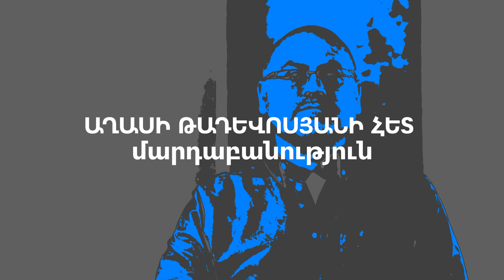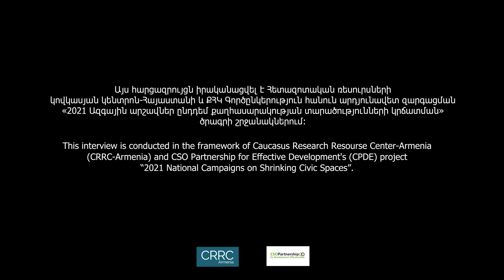Բուն զրույց. Մարդաբանություն | Աղասի Թադևոսյան | Միքայել Հովհաննիսյան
00:00 Հասարակության քաղաքացիականացումը՝ Հայաստանի պետականության կայացման ընթացքում ամենաշատ քննարկված, բայցև աչքաթող արված ոլորտ
03:57 Ի՞նչ է քաղաքացիական հասարակությունը․ ՀԿ-նե՞ր, հիմնադրամնե՞ր, մարդի՞կ
05:58 Քաղաքացիական հասարակությունը սուբյե՞կտ է, թե՞ վիճակ, որն արտահայտվում է մասնագիտական գործունեությունից դուրս ակտիվ քաղաքացիական դիրքորոշմամբ
08:28 Ինչպե՞ս է ձևավորվում ֆորմալ և ոչ ֆորմալ քաղհասարակությունը․ Հայաստանի փորձը 1988 թվականի երկրաշարժի ժամանակ և ԽՍՀՄ-ի փլուզումից հետո
11:04 44-օրյա պատերազմ. հանրային մոբիլիզացում և հասարակության լայն հատվածի կարճաժամկետ քաղաքացիականացում
13:10 «ՀԿ-ացման» խնդիրը. արդյո՞ք կազմակերպությունների և հասարակության լայն շրջանակների միջև կապը խզված է, և արդյո՞ք միշտ պետք է շահառուների հետ ուղղակիորեն աշխատել
19:01 Ֆինանսավորման դիվերսիֆիկացման խնդիրը․ արդյո՞ք հասարակության լայն շերտերը, քաղաքացիները պետք է ֆինանսապես աջակցեն հկ-ներին, և ի՞նչ պայմաններ են դրա համար անհրաժեշտ
25:10 Քաղաքացիական կրթության կարևորությունը, կապը տնտեսական հաջողության հետ
27:05 «Shrinking space». պետության կողմից քաղհասարակության կազմակերպությունների գործունեության տարածքի կրճատում
31:25 Հասարակության քաղաքացիականացման կարևորությունը

Այս հարցազրույցն իրականացվել է Հետազոտական ռեսուրսների կովկասյան կենտրոն-Հայաստանի և ՔՀԿ Գործընկերություն հանուն արդյունավետ զարգացման «2021 Ազգային արշավներ ընդդեմ քաղհասարակության տարածությունների կրճատման» ծրագրի շրջանակներում: Նույն թեմայով և նույն ծրագրի շրջանակներում Աղասի Թադևոսյանի հեղինակած «Քաղաքացիական հասարակության կազմակերպությունների դերակատարումը. հիմնախնդիրներ և մարտահրավերներ» հոդվածը կարող եք ընթերցել այստեղ՝

This interview is conducted in the framework of Caucasus Research Resourse Center-Armenia (CRRC-Armenia) and CSO Partnership for Effective Development's (CPDE) project “2021 National Campaigns on Shrinking Civic Spaces”. You can find Aghasi Tadevosyan's article, implemented through the same project and entitled "The Role of Civil Society Organizations.